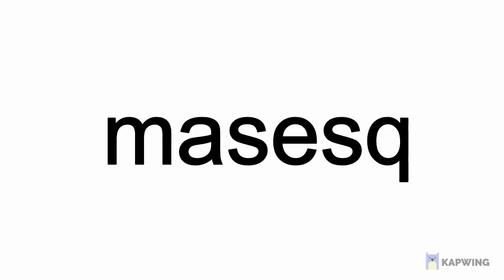Event Nelliel 5* 6* Stats Testing & Final Thoughts Bleach Immortal Soul External Nel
Thank you so much for all the support!  Subtitled in over ten plus languages.

*BIS: All Characters Upgrade between lvl 64-80; Promote All Characters 2 Red Star to 4 Red Star Minimum; All Characters Awaken between 1-3 Minimum.  This is based on averages.